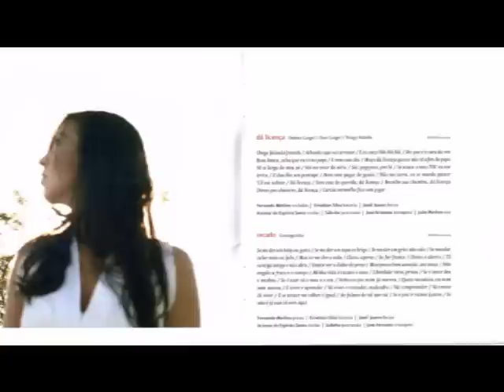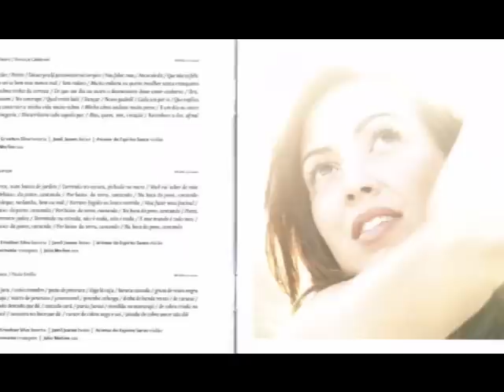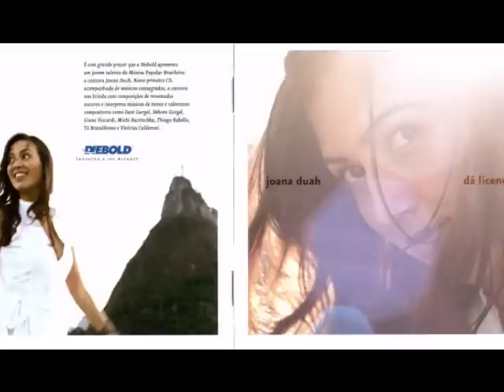Joana Duah - Recado